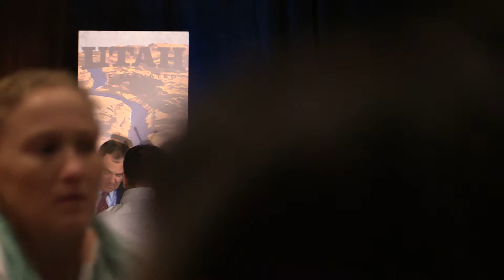Outdoor Rec speech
This video is about Outdoor Rec speech